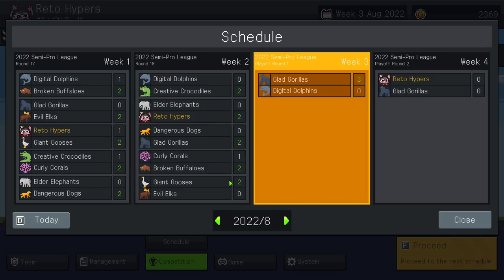SEMI-PRO LEAGUE FINALS, CRAZY GAMES!! | Teamfight Manager | 11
Teamfight Manager is a simulation game where you are the coach of an e-sports team. You must manage players to set them up for matches. Make the best of pick & ban by evaluating the characteristics of the champions/players! A smart strategy can make up for a lack of individual player skills.

Teamfight Manager is a game where you become a coach who manages a virtual eSports pro-game team.